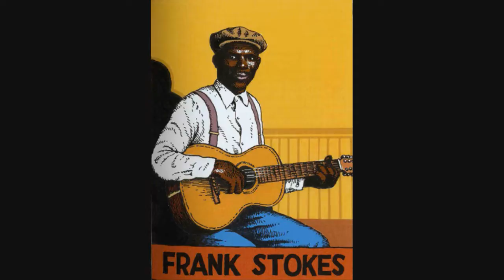Frank Stokes - You Shall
I think the lyrics are especially good so I've included them below:

You Shall - Frank Stokes
Chicago, c. Aug. 1927
Stokes: D position  (capoed up) Sane: G position (tuned down)  pitch: F

Oh well it's our Father who art in heaven
The preacher owed me ten dollars, he paid me seven
If I hadn't took the seven Lord, I wouldn't have got none

Had to fight about it
What he owed me
My money, you shall

Oh well some folks said that a preacher wouldn't steal
I caught about eleven in the watermelon field
Just a-cuttin' and a-slicin' got to tearing up the vine
They's eatin' and talkin' most all the time

They was hungry
Leave the rind, brother, you shall
Save my vines
Don' rob me, you shall
My melons, you shall

Oh well you see that preacher layin' behind the log
A hand on the trigger got his eye on the hog
The hog said mmm, the gun said biff
Jumped on the hog with all his grip

He had pork chops, you shall
Had backbone
Had spare ribs, you shall
Now and the good Lord set me free

Now when I first moved to Memphis, Tennessee
I was crazy about the preachers as I could be
I went out on my front porch a-walking about
Invite the preacher over to my house
He washed his face, he combed his head
Next thing he want to do was slip in my bed
I caught him by the head, man kicked him out the door
Don't allow my preacher at my house no more

I don't like 'em
They will rob you
Steal your daughter
Take your wife from you, you shall
Eat your chicken
Spend your money, you shall
Plantation, you shall

Pray mourner, in the morning, you shall
Feel the spirit
Help me tell it, you shall